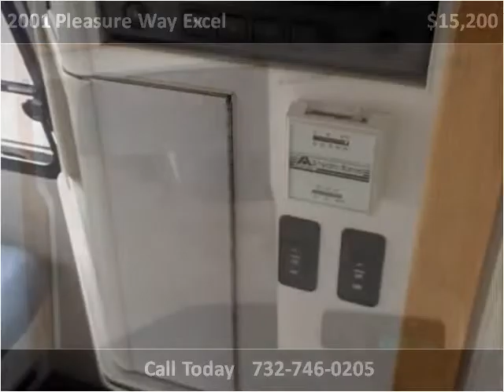2001 Pleasure Way Excel Used Cars Monmouth and Ocean Countie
This 2001 Pleasure Way Excel is available from Shore Points RV.